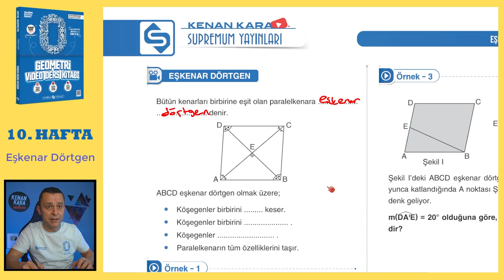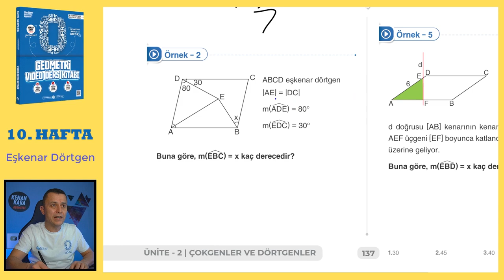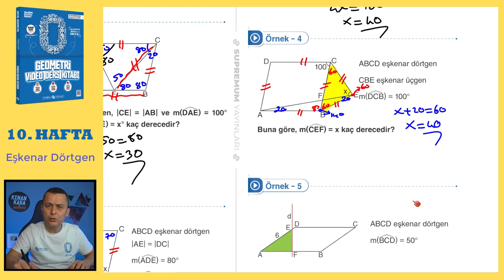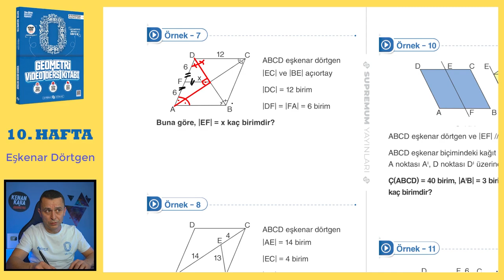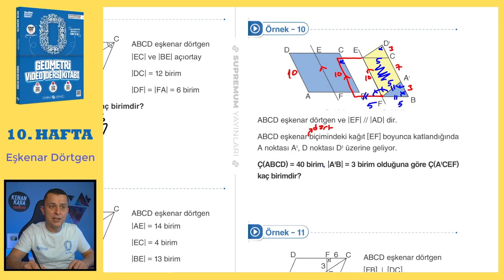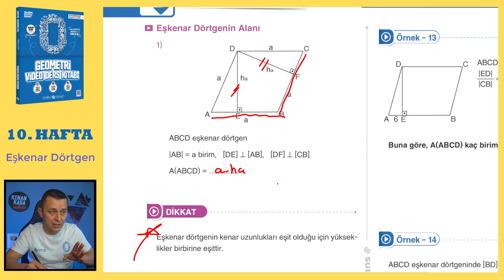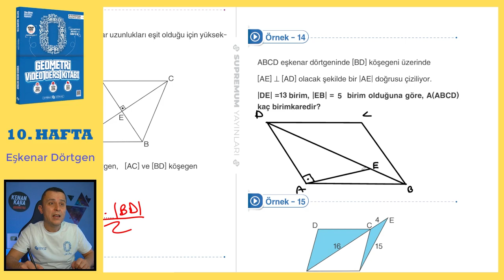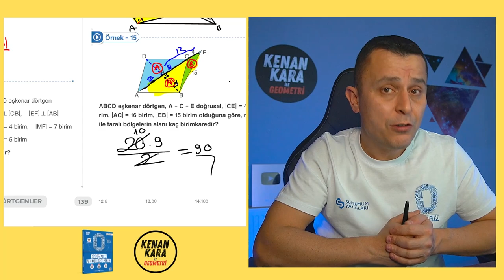Eşkenar Dörtgen | SIFIR GEOMETRİ KONU ANLATIMI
Eşkenar Dörtgen konusunun  klasik ve yeni nesil kolay-orta sorularla ayrıntılı şekilde videoda anlatılmıştır.